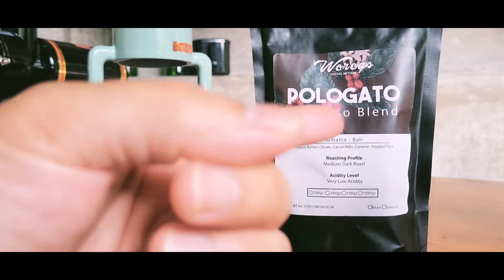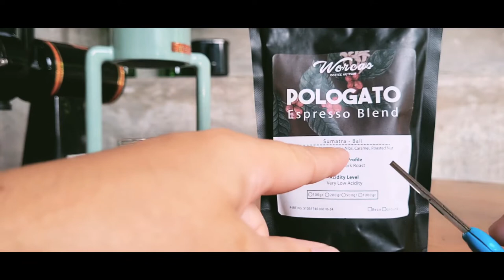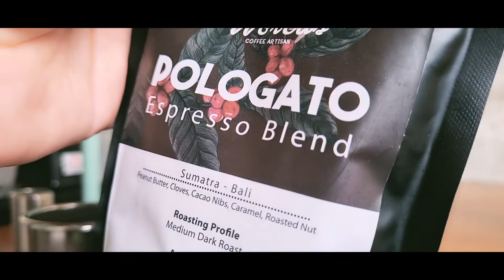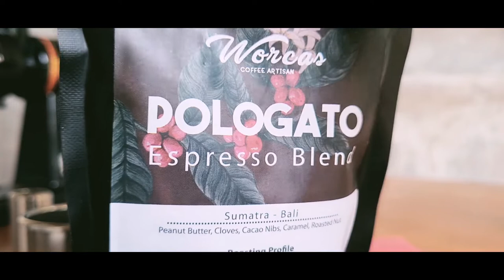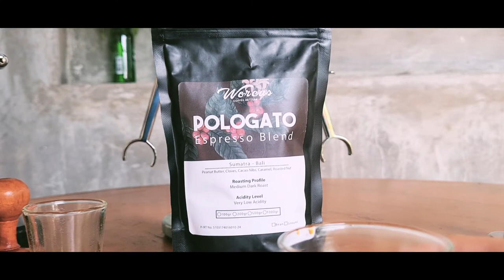POLOGATO BLEND DARI WORCAS KITA BONGKAR BARENG YUK! SUMATERA BALI . SERUPUUUUTTTTT!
80:20 atau 70:30?

Semangat ngopi semuanya!